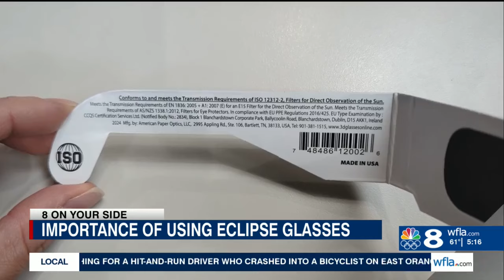Do I need to wear solar eclipse glasses?